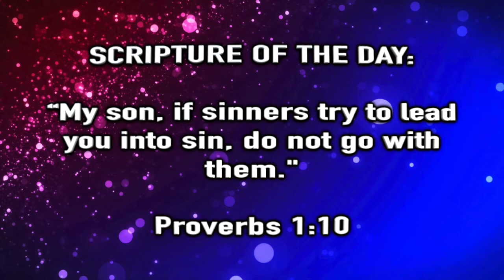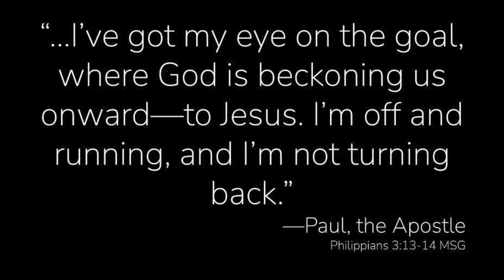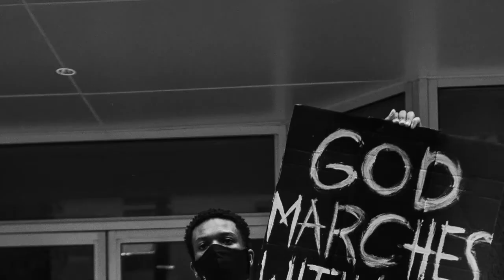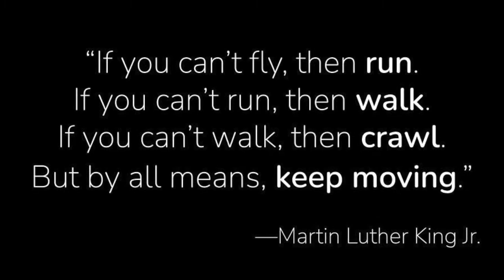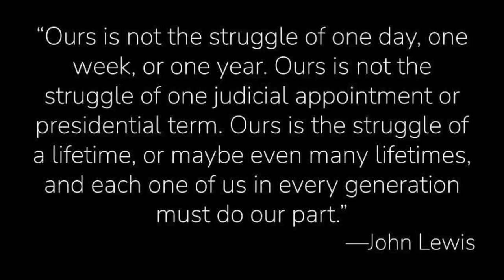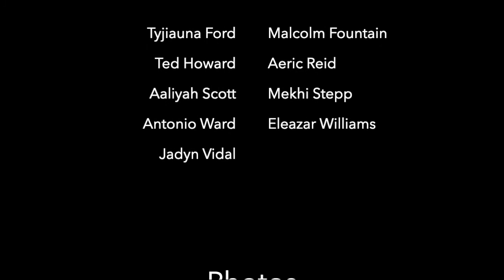"The Set Up" AY Snap Ep. 9 & "Keep On" OAA Choir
Today's AY has a special feature by OAA Choir entitled "Keep On"